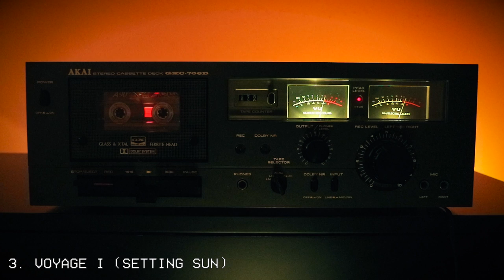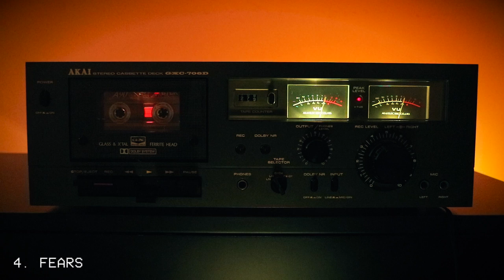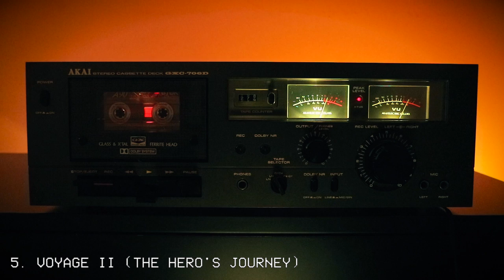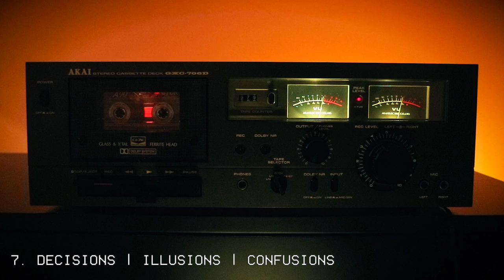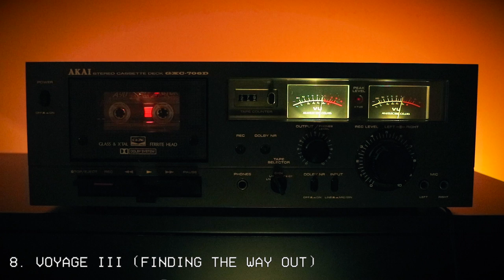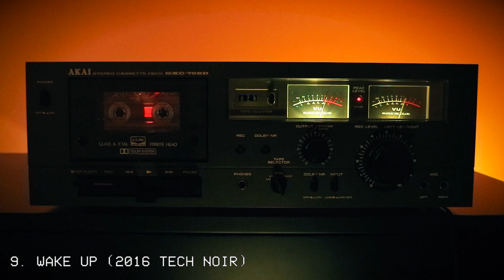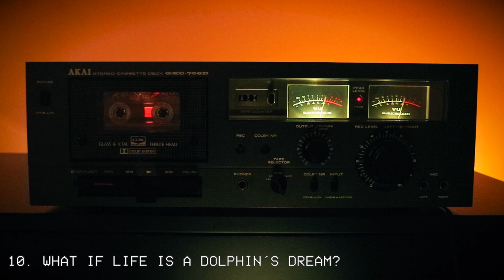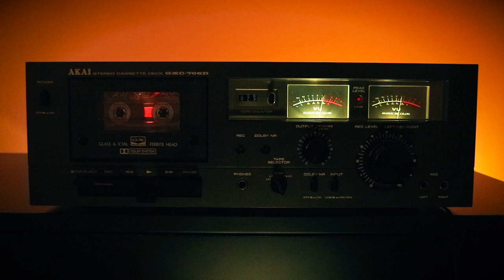THE MIDDLE WAY - FULL ALBUM [WORLD MUSIC / ETHNIC / NEW AGE] CASSETTE VER.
Help us getting to Kyoto!  🙏⛩👇

It may sound crazy, but we've never been in Kyoto. We are from Argentina and we feel a strong connection with the traditional japanese culture. So we get our japanese inspiration from Youtube videos, japanese musicians,  blogs, books and pictures posted by locals and tourists.

We love Kyoto and we want to get there! We want to visit the place that inspired so many songs to us for more than ten years.

And you can help us.

All donations will be destinated to our first (and maybe only?) trip to Japan. Once there, we want to play our music but we also will be recording soundscapes, making video footages and taking pictures for our future releases.

Be part of our dream. Your name will be put in a list of contributors, and that list will be stored in a sacred place at Kyoto when we get there. Every contribution will get us closer to our destination. Thank you!

ABOUT US

The Kyoto Connection is a musical voyage. A step into the inner universe through a mixture of electronic ambients, melodies, and japanese sounds. Inspired by the emotions, colors and feelings of the traditional japanese culture, the music of The Kyoto Connection explores different ways and musical genres to reach a unique experience.

11 years of musical development have turned into ten albums with more than 2 millon downloads world-wide.

🙏 tkc